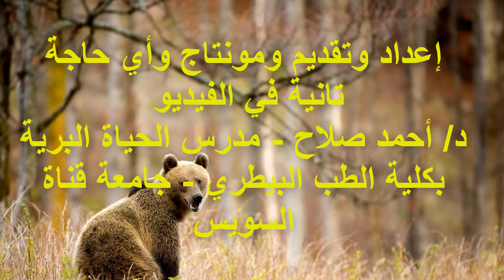شهر الصيام - هي الحيوانات بتصوم؟؟ - Fasting animals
شهر الصيام.. هي الحيوانات بتصوم؟؟ - مع أحمد صلاح
الحيوانات بتصوم؟؟ طيب ايه الفايدة من الصيام؟؟
شوف في اخر الفيديو معجزات وفوائد الصيام
fasting animals
المصادر: